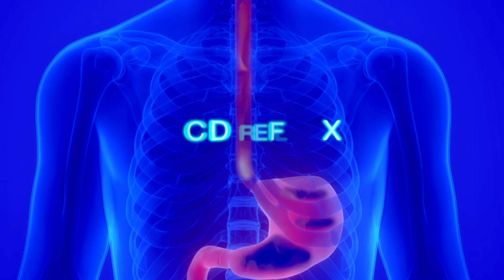Dr. Lankarani reviews treatment options for GERD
Learn more about treatment options for chronic heartburn and GERD